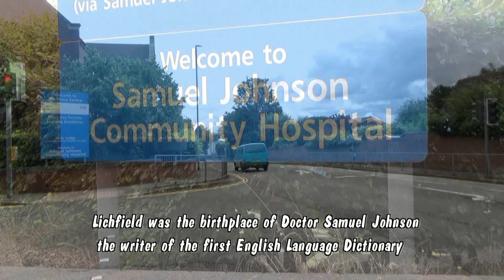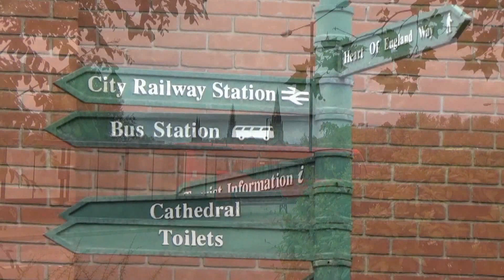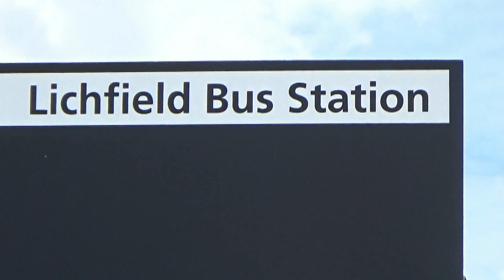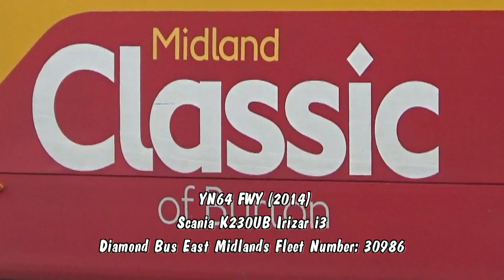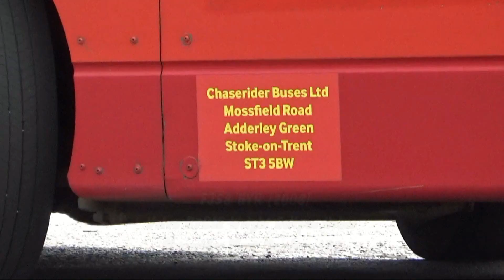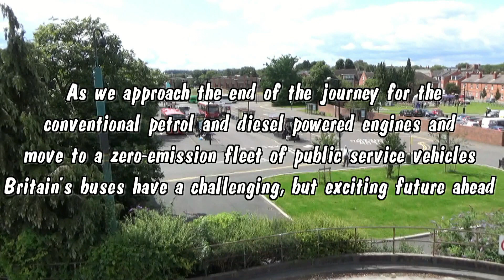Lichfield Bus Station (July 2023)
Lichfield is a city in Staffordshire in the West Midlands region of England. It is located about 18 miles south-east of the county town of Stafford and it is around 17 miles north of Birmingham. It's about 120 miles north-west of London. D & G Chaserider, Diamond Bus East Midlands, Arriva Midlands North and National Express West Midlands are the main bus operators. They provide regular bus services in and around the city in addition to longer distance journeys. Services include Birmingham, Aldridge, Brownhills, Burntwood, Cannock, Rugeley, Burton upon Trent, Stafford, Sutton Coldfield, Tamworth and Walsall. The bus station is located on Birmingham Road opposite Lichfield City railway station.